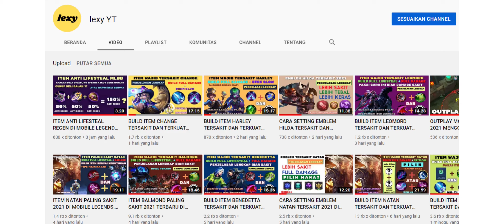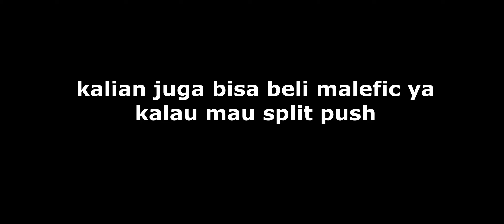BUILD ITEM MASHA TERSAKIT DAN TERKUAT 2022 DI MOBILE LEGENDS, FULL DAMAGE TOP 1 GLOBAL LAWAN TANK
item build masha top global 1 paling sakit brader, gas cobain